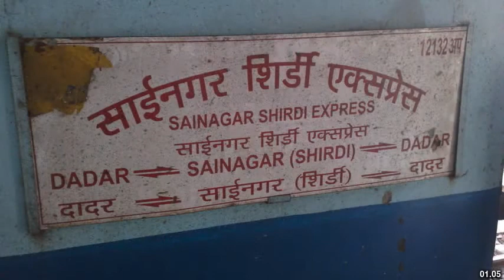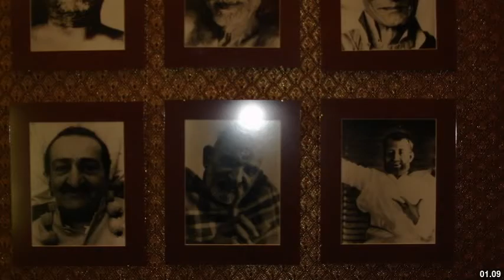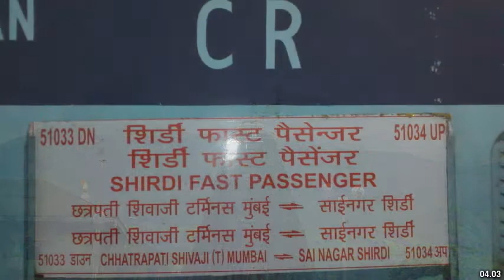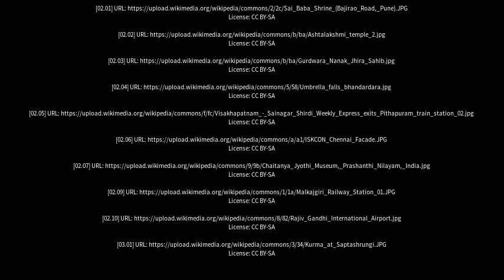Best places to visit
Best places to visit - Shirdi (India) Best places to visit - Slideshows from all over the world - City trips, nature pictures, etc.